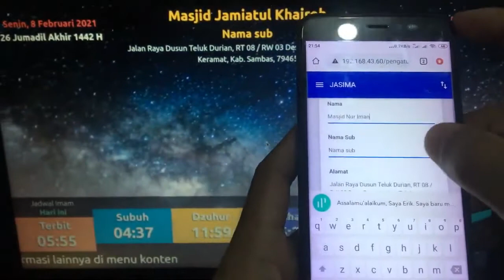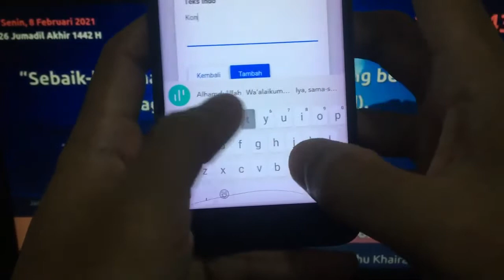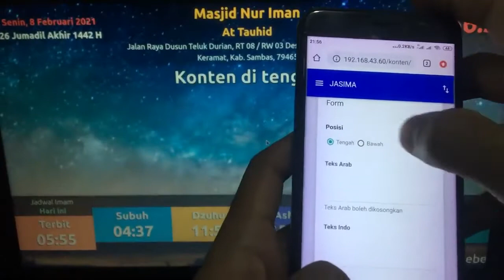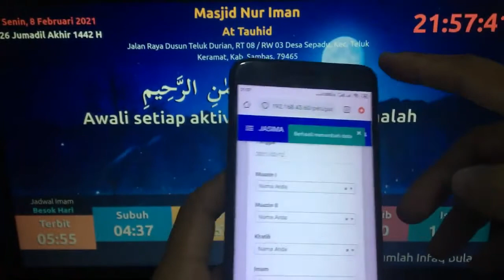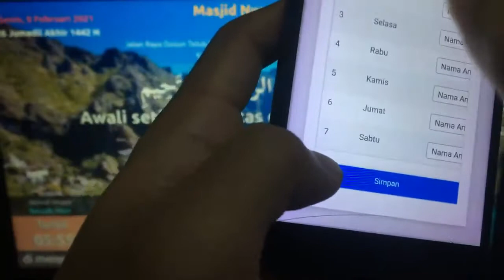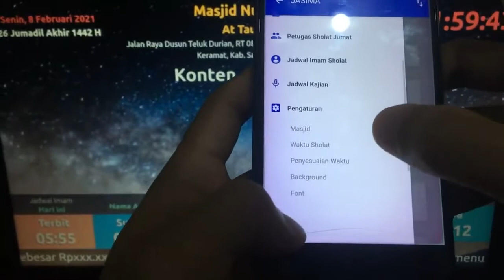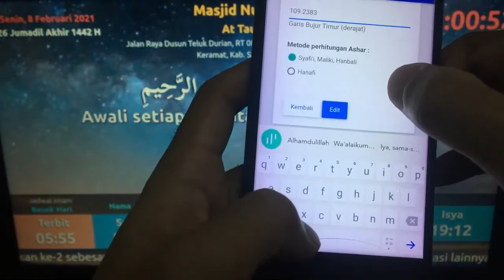Begini cara setting jam masjid digital termurah di indonesia - bagian 3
Begini cara setting jam masjid digital termurah di indonesia

Jam jadwal sholat masjid digital dengan tampilan modern, menggunakan TV LED / LCD, sebagai papan informasi digital untuk menyampaikan pesan, dakwah atau informasi.

Bisa diinstall di komputer / laptop, Raspberry Pi atau bisa juga dionlinekan.

Masjid bagus namun tampilan jadwal masjid terlihat kuno ?
Sudah saatnya mengganti dengan yang lebih modern. Jam masjid digital ini dibangun dengan teknologi komputer terbaru untuk menampilkan jam sholat masjid menjadi lebih dinamis. Dengan menggunakan televisi LED, maka ukuran bisa lebih besar dan gambar lebih tajam, buktikan !

Beberapa fiturnya, lengkapnya bisa cek demonya :

- Nama & Alamat Masjid bisa disesuaikan sendiri
- Konten, untuk menampilkan informasi baik di bagian tengah maupun bawah
- Jadwal Kajian
- Jadwal Imam Harian
- Petugas Sholat Jumat
- Perhitungan Waktu Sholat (input latitude dan longitude sesuai daerah)
- Penyesuian Waktu Sholat (untuk menambah/mengurangi dari waktu standar)
- Pengaturan jeda iqomah dalam satuan menit (iqomah ada beep sound)
- Background (bisa gambar dan video)
- Running text